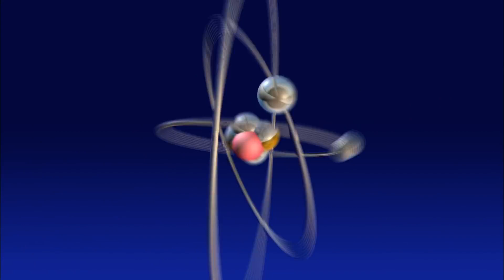Sheldon wants Penny to join their Halo team - The Big Bang Theory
Sheldon, Leonard and Raj search for a fourth member for their Thursday Halo Night team as Howard is hooking out with the "Whore of Omaha".

S01E07 The Dumpling Paradox episode.